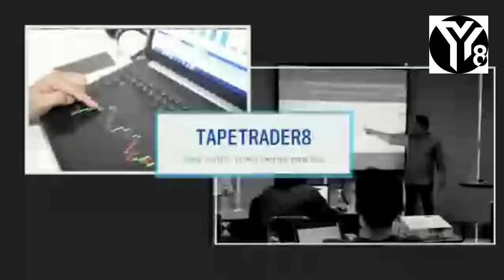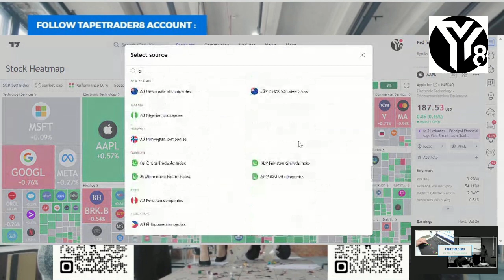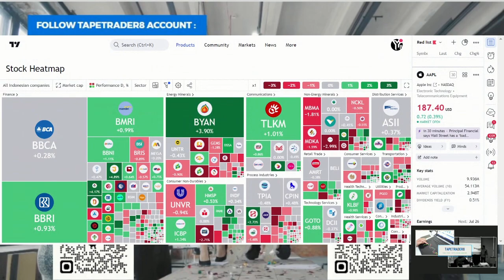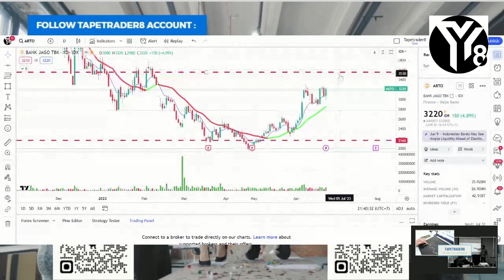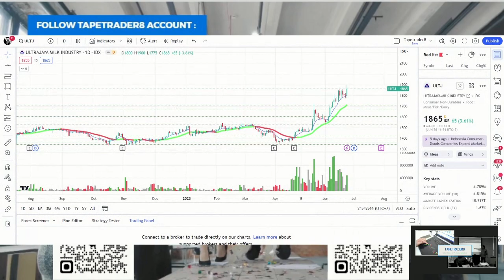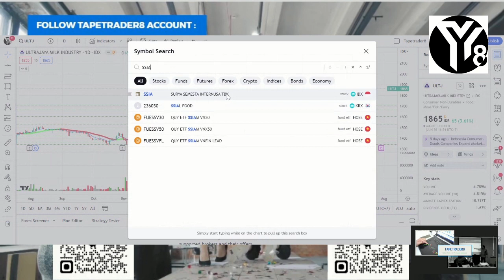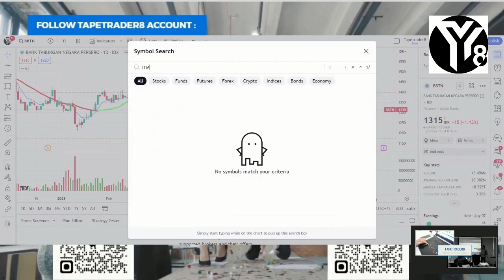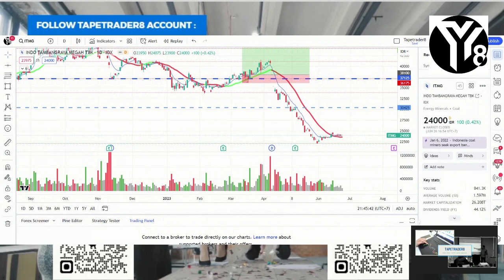CUAN LIPAT DI HARI SELASA DENGAN 7 SAHAM PILIHAN